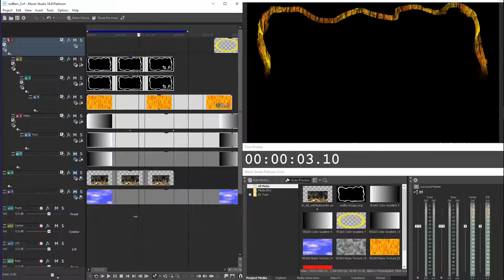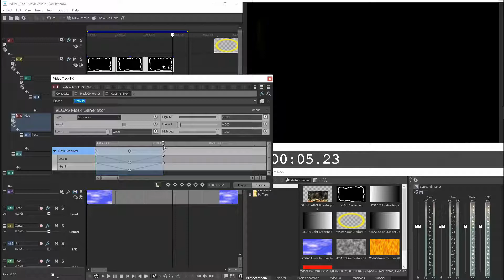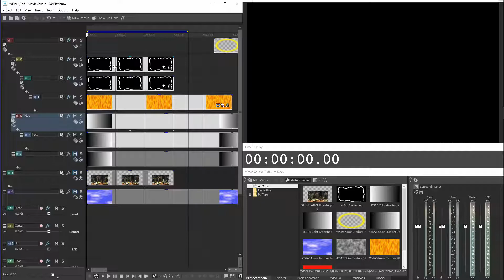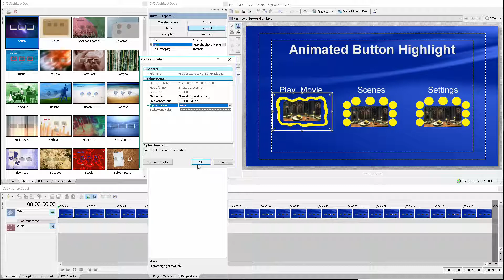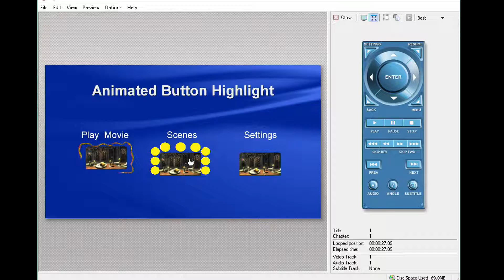DVD Architect Pro Movie Studio 14 Platinum Free hand Path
drawn in mspaint , and animated in  MS14P , for use in DVDA as a 360 circular animated Path , on "Play Movie" button Highlight .

No extensive keyframes needed nor used .
the path could have been animated in other ways , in MS14P ,
but these "other ways" would require extensive keyframe setup .

i did move the  candle image up , just a bit , ( in MS14P )
so the animation can play around the perimeter of  the
"Play Movie" button image .

No audio .

DVD Architect Pro
Movie Studio Platinum
Vegas